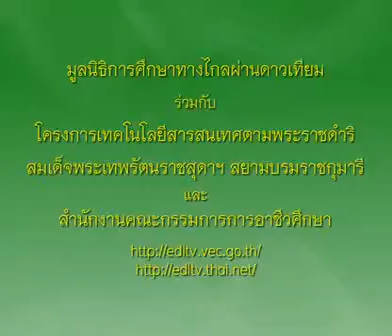324+01010395B+ไก่ผัดเม็ดมะม่วงหิมพานต์+1301+ครัวการอาชีพชาววัง